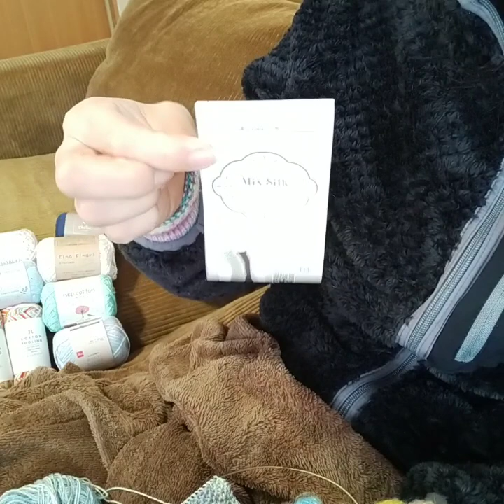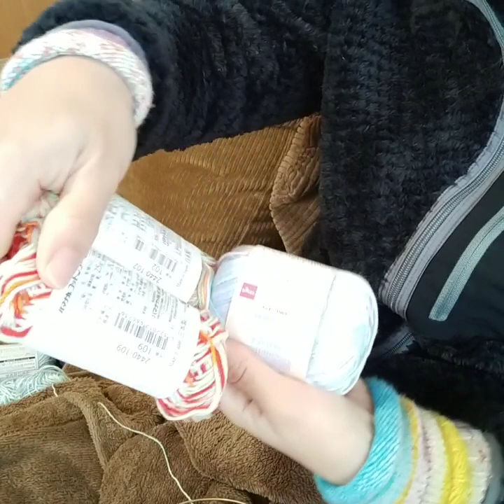【編み物ラジオ📻】聞いてほしいことをつらつら話しています🎙♪2021/03/18Thu.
編み物ラジオ📻2021/03/18Thu.
○美容室にて編み物ドジッた話
○最近買った毛糸🧶
○毛糸右側に置く?左側に置く?
○愚痴らないと気づくこと💦

【毛糸🧶】セリアミックスシルクco6
【輪針】４号針40cm addiプレミア厶

編み物 #🧦mayumi